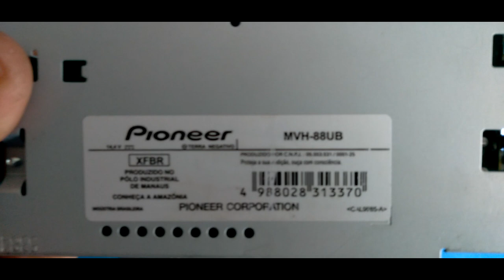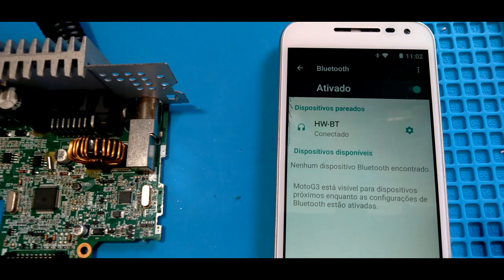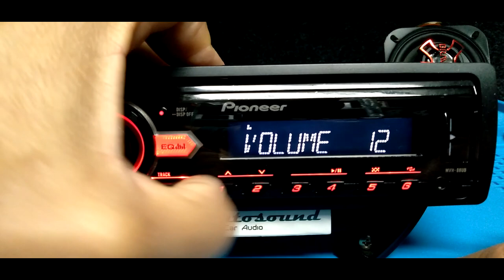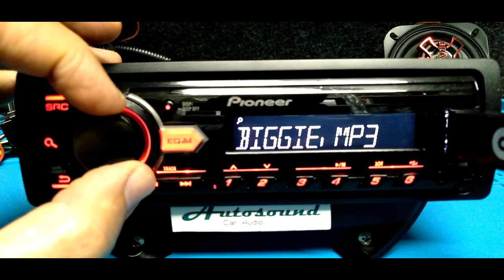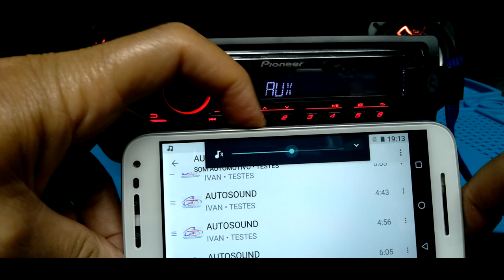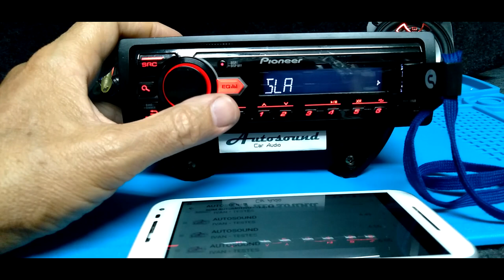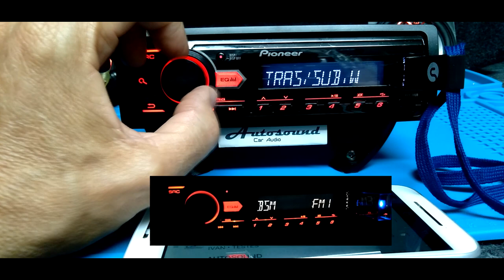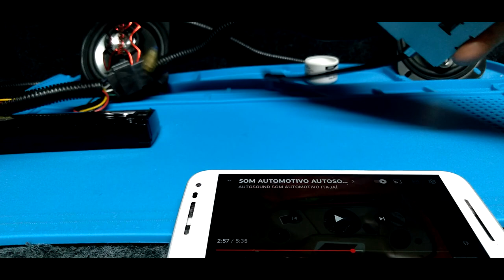Pioneer MVH-88UB Nova instalação placa Bluetooth interna conexão pareamento sincronização s/ ruído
Segundo vídeo e mais novo com este mesmo modelo de Pioneer.

Demonstração da instalação com outro novo modelo de placa Bluetooth.

Tem outros vídeos no canal mais completos com mesmo tipo de instalação.